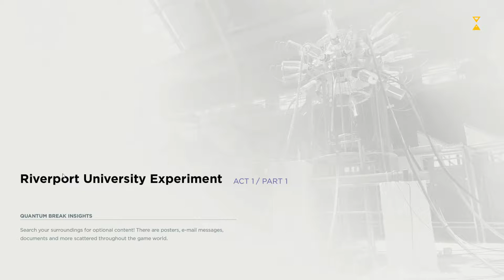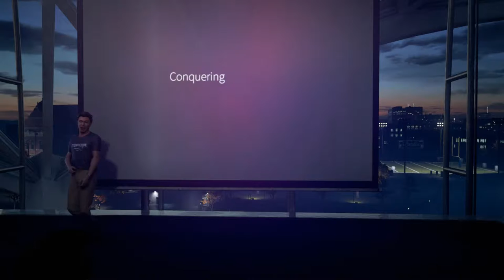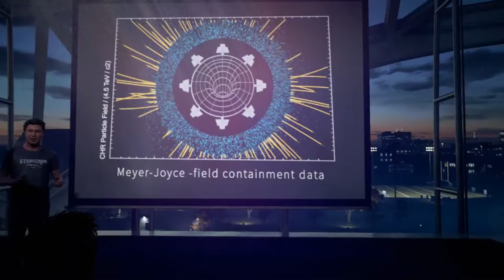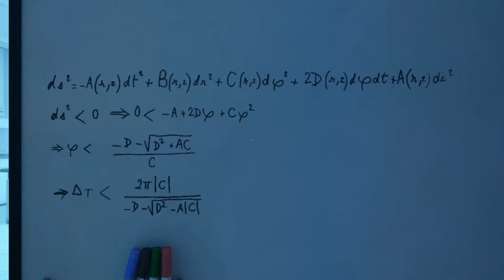Quantum Break || Story Gameplay || Act-1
Quantum Break is a third-person science fiction action shooter developed by Remedy Entertainment. It follows the story of Jack Joyce, a resident of the fictional town of Riverport, Massachusetts, who, after a time travel experiment goes wrong, gains the ability to control time and must stop a growing fracture in time from bringing about the end of the world.

GPU: GeForce GTX 1650
CPU: Intel(R) Core(TM) i5-9300H CPU @ 2.40GHz
Memory: 8 GB RAM (7.86 GB RAM usable)
Current resolution: 1920 x 1080, 120Hz
Operating system: Windows 10